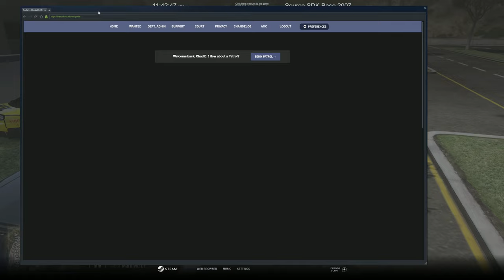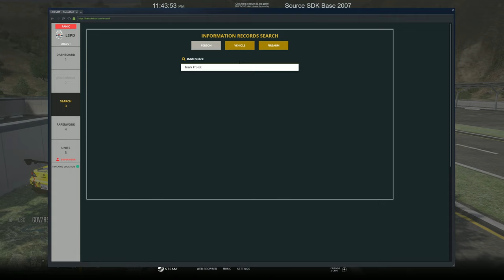I Got Shot In The Head | Diverse Roleplay (DVRP)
Welcome to another DVRP video! In today's video I got into the a shootout where the guy doomed me in the head.

1. Ensure you meet all joining requirements.
2. Read through our frequently asked questions before proceeding with an application.
3. Ensure you have joined the DVRP Fan Server.
4. Go to Joining Process
5. Fill out an application
6. Complete the application with your best effort, honesty, and ability. Ascertaining that you provide accurate personal information, select your selected department, and accept the disclaimers and rules.
7. Wait for a response via a public outrreach member. Then, you will receive information about an interview server and you will have access to a channel in the fan Discord (request-an-interview), where FTOs/FTAs will ping the accepted role when they are doing interviews.

Documents:
Conservancy